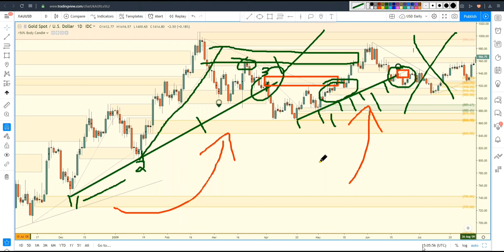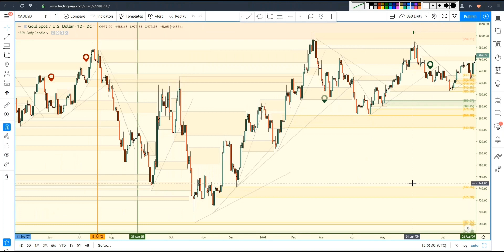The charts tell you everything you need to know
This is an excerpt from a classroom session we did on August 1st 2019. We were discussing how you can tell when your analysis is correct or not by looking at the reactions the markets are having to your zones and trend line.